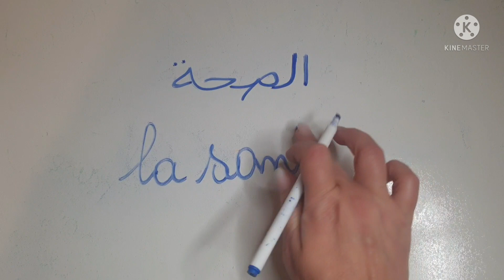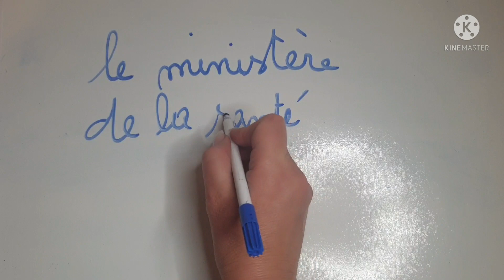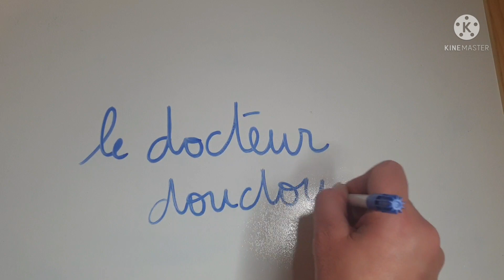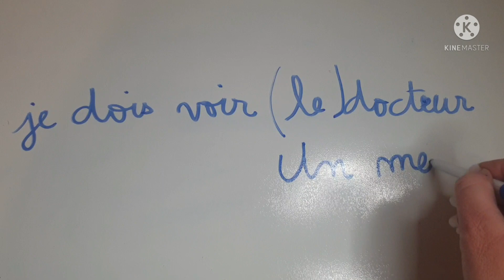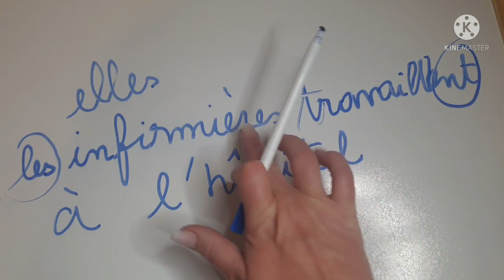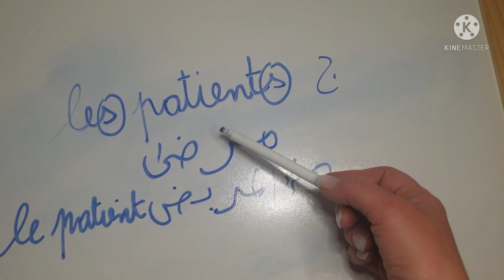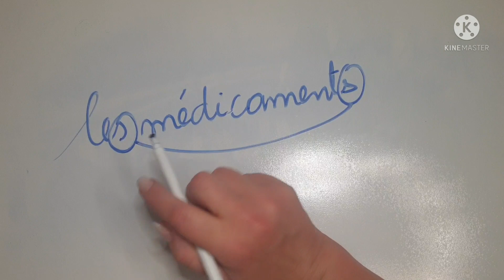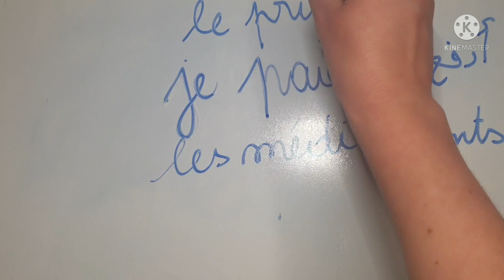جزء1:عيب اعليك اذا ماتعرفيش هاذه الكلمات البسيطة بالفرنسية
السلام عليكم اصدقائي ، ارجو ان تكونو في تمام الصحة و العافية
مرحبا بكم مرة اخرى في قناتي " اكادمية كريمة للفرنسية"
لتعلم اللغة الفرنسية ، اليوم سنتعرف على كيفية التعبير عن المصطلحات الطبية   .

التعبير عن هاذه المصطلحات مهمة جدا لأننا نستعملها   كثيرا في المحادثات اليومية و لها دور مهم في التواصل و المحادثات .

 لكي نتعلم اي لغة كانت ،يجب علينا اغناء رصيدنا اللغوي من المصطلحات الفرنسية لكي نتكلمها و نستعملها في كلامنا اليومي .

 لهذا خصصت سلسلة من الدروس اللتي تهتم بهذا المجال و تعرفنا على العديد من الاسماء في كل مايحيطنا و في جميع المجالات ان شاء الله.

اليوم سنتطرق الى معرفة : انواع الكلمات  التي نحتاجها في حياتنا و نستعملها  يوميا و تكرارا

اتمنى ان  تفهمو الدرس   و الافضل من ذلك انكم تستعملوهم في كلامكم اليومي بالفرنسية بنطق صحيح و سليم من الاخطاء .

أمنيتي فعلا انكم تستفيدو منها لتحسين مستواكم في اللغة الفرنسية و القدرة على الفهم و التواصل بشكل جيد بالفرنسية.

Apprendre le vocabulaire médical est  très important , parce qu'on l'utilise dans toutes les conversations quotidiennes.

j'espère pouvoir vous aider à améliorer votre niveau et être capable de bien comprendre,  s'exprimer et communiquer en français.

prenez soin de vous et à très bientôt avec  École de français ludique.
karima